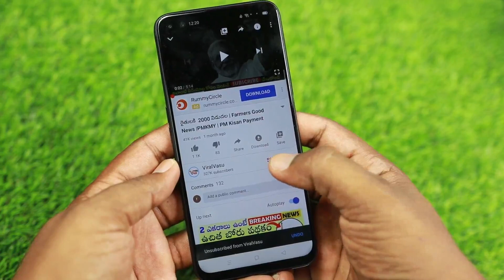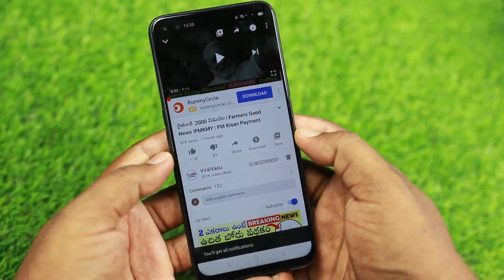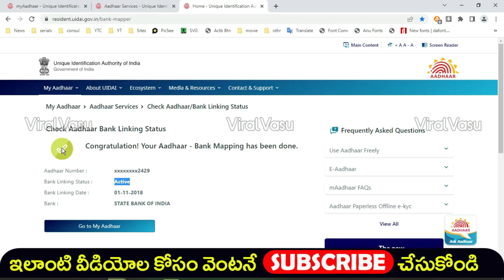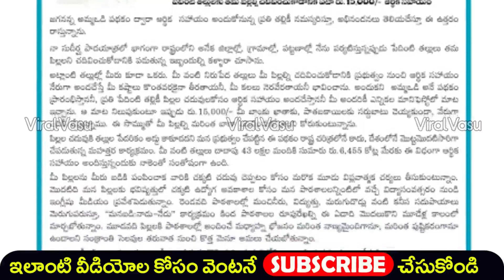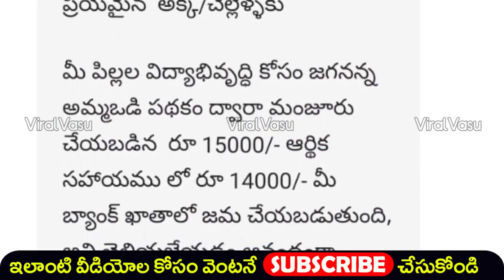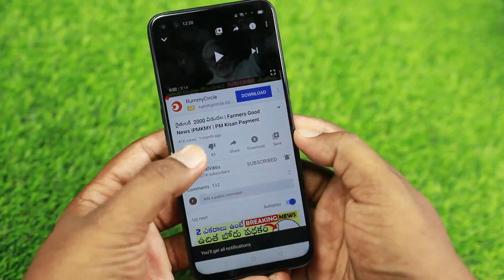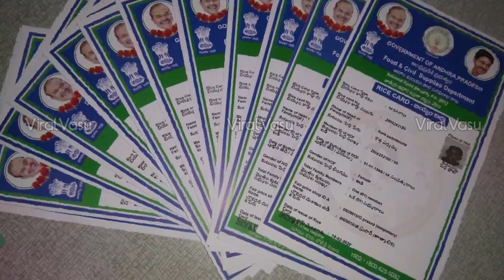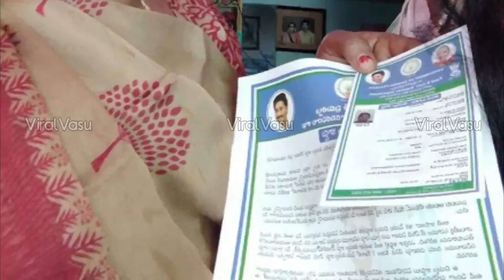అమ్మఒడి బ్యాంక్ అకౌంట్ స్టేటస్ | AmmaVodi Bank Account Linking Status | Ammvodi 2022